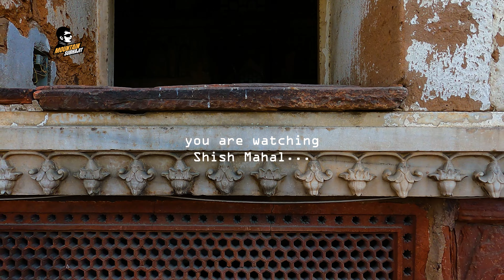India's Red Fort | লালকেল্লা - Lal Qila Tour | UNESCO | Bengali 4k Travel Video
Step into the heart of history with our immersive video tour of the iconic Red Fort in Delhi, India. Discover the grandeur of this UNESCO World Heritage Site as we take you on a captivating journey through its majestic walls and palatial buildings. Learn about the rich cultural heritage and architectural brilliance of the Mughal Empire as we explore the intricate details of the Diwan-i-Aam, marvel at the ornate beauty of the Rang Mahal, and uncover the stories behind the legendary Naubat Khana. From its storied past as the seat of Mughal power to its enduring significance as a symbol of India's sovereignty, join us as we delve into the fascinating history and cultural significance of the magnificent Red Fort.